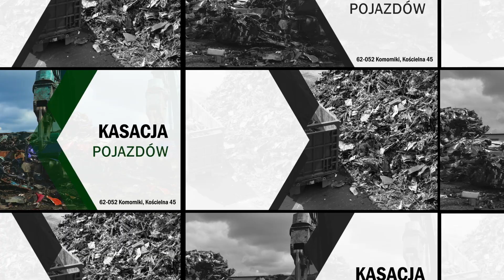Skup złomu stalowego MIROSTAL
SkupZłomuStalowego i metali kolorowych Mirostal prowadzimy w Komornikach, na terenie województwa wielkopolskiego. Początki naszej działalności sięgają 2016 roku. Właścicielką jest Grażyna Standy.

Skupujemy odpady stalowe, żeliwne, miedziane, aluminiowe oraz ołowiowe. Nasza oferta obejmuje także pobiał, mosiądz, cynk, brąz i kwasówkę k.o. Do naszej siedziby dostarczać można również stare karoserie samochodowe, silniki elektryczne, akumulatory, chłodnice. Ponadto zajmujemy się kasacją samochodów. Zapewniamy bezpłatny odbiór pojazdów z miejsca wskazanego przez klienta. Dysponujemy wagami elektronicznymi, które pozwalają nam precyzyjnie określić wagę dostarczonych nam towarów.